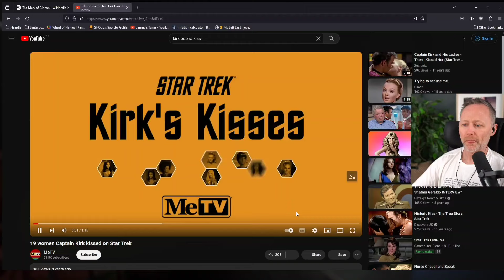Captain Kirk Kisses